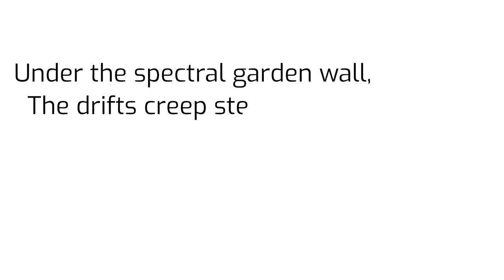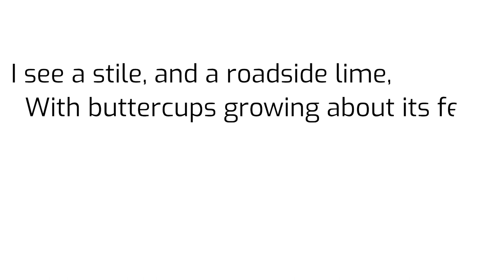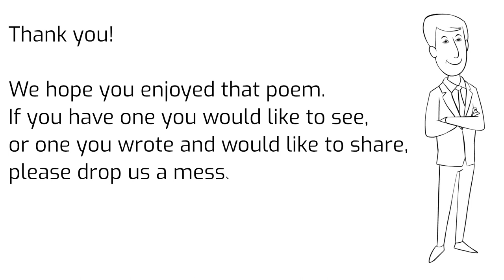Pictures in the Fire by Kate Seymour Maclean